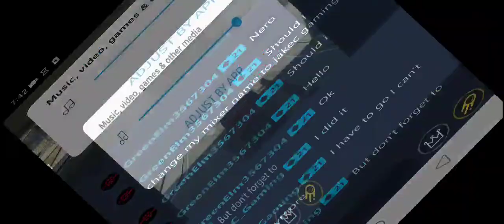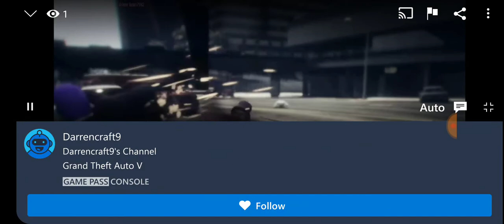GTA but this was the most frustrating game of hide in seek